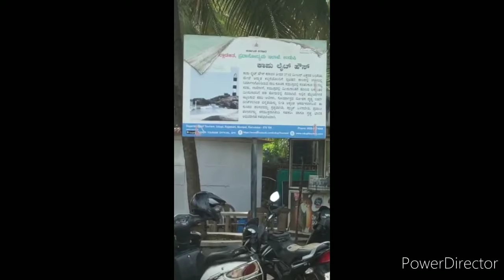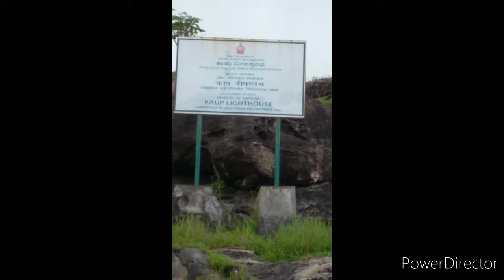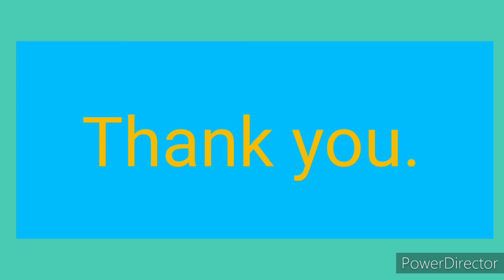Kapu Beach|Tourist places of Udupi.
Kapu beach is one of the most attractive beaches of south Canada to the tourists.one can see the beauty of the Arabian sea,the light house and also the backwater that flows.